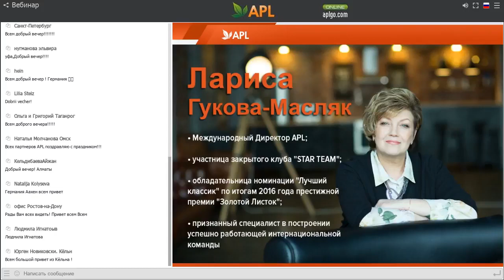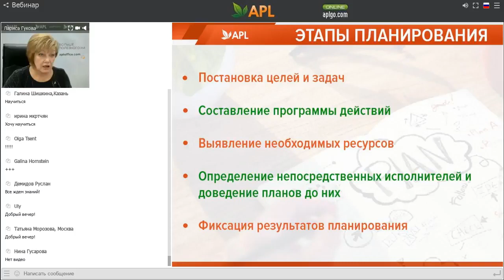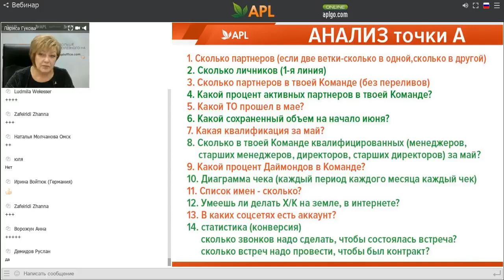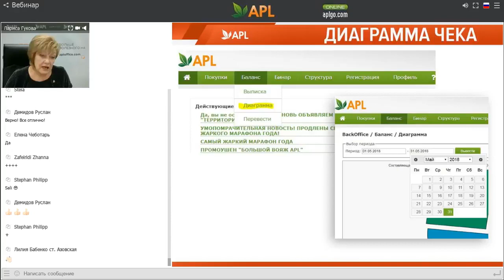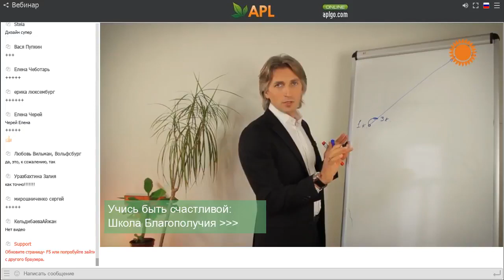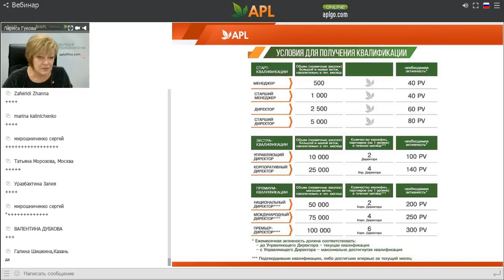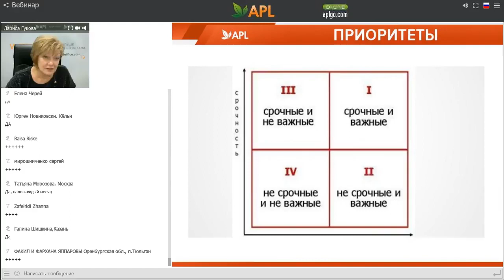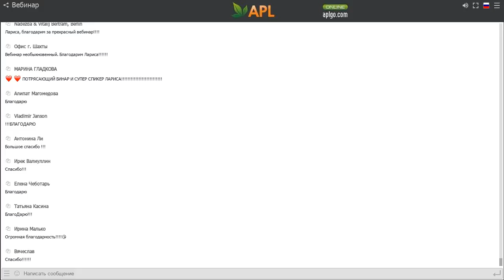APL GO Лариса Гукова Эффективное планирование